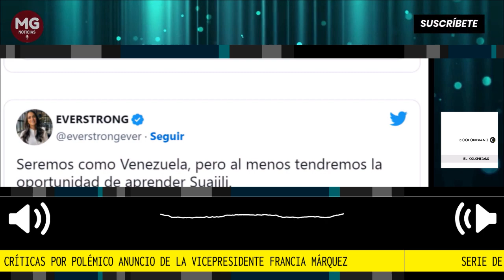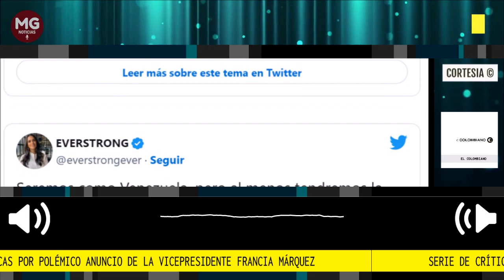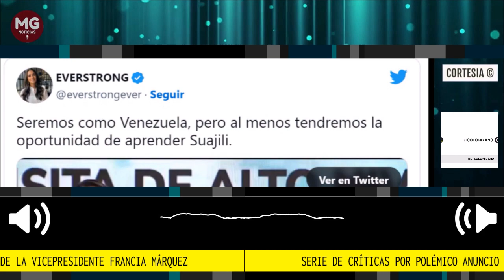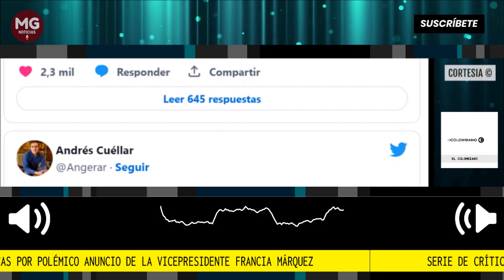🔴 EL ANUNCIO DE FRANCIA MÁRQUEZ QUE HA GENERADO UNA SERIE DE CRÍTICAS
Tras el anuncio, la vicepresidenta ha recibido una serie de críticas a través de las redes sociales, ya que algunos colombianos consideran que este idioma carece de relevancia dentro del sistema educativo, y que las alianzas deberían de ser principalmente económicas.